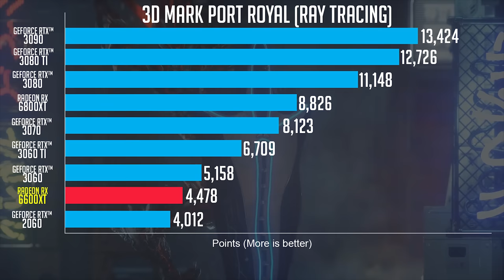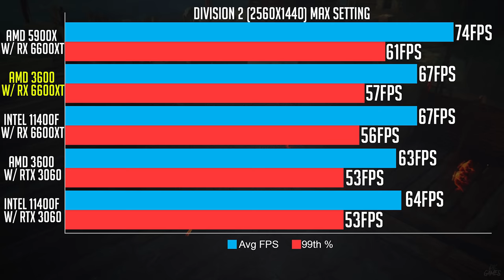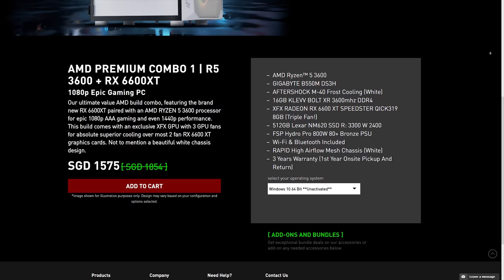SGD1,500 Value Gaming PC Build | PC BUILDING IS BACK! ft. RX 6600 XT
Finally back with another PC building video after so long. Now that GPU prices have somewhat stabilised, I'm so happy to be working with AMD and Aftershock to bring the latest RX 6600XT to you guys in an affordable $1,500 gaming PC build.  I know it might seem like the reviews are unfavourable for the RX 6600XT, but that's because they take the street price instead of MSRP. I'm predicting that the 6600XT will be released near its MSRP, making it a super value-for-money card for 1080p gaming that absolutely kills the RTX 2060. This build can be purchased from Aftershock

If you want to specifically purchase the PC that I built in the video, please send an email to . First come first! Please note that the price may differ.

PC components
CPU: Ryzen 5 3600
CPU cooler: Aftershock M-40 Frost
GPU: RX 6600XT
Motherboard: GIGABYTE B550 DS3H
RAM: KLEVV Bolt XR 2 x 8GB 3600MHz
SSD: Lexar NM620 NVMe SSD 512GB Gen 3
PSU: Superflower Legion HX 750W 80+ Gold
Case: Aftershock Rapid case

Time stamps
0:00 Intro
0:54 Parts I chose
1:07 CPU
1:43 Motherboard
2:16 CPU cooler
2:34 RAM
2:59 SSD
3:31 Case
3:50 PSU
4:25 GPU - RX 6600XT
4:59 3DMark benchmarks
5:13 AAA games benchmarks
5:45 1080p gaming
6:05 Valorant
6:31 CS:GO
6:59 Conclusion
8:48 Great deal here!
9:41 Another great deal here!